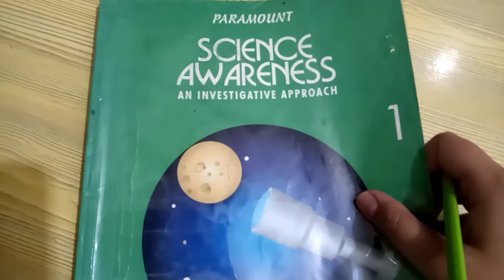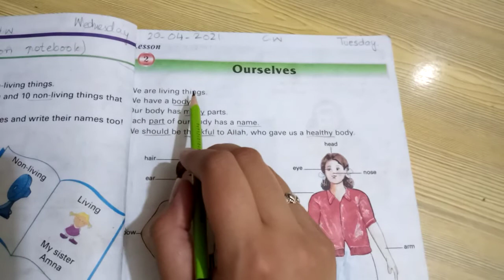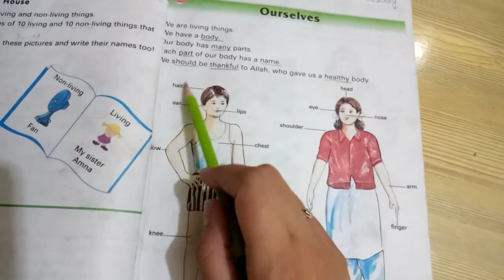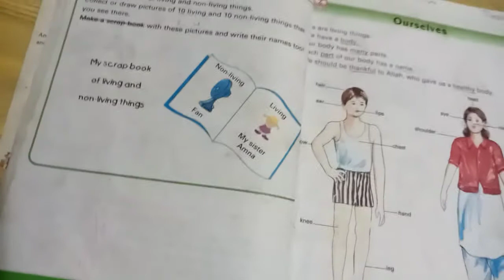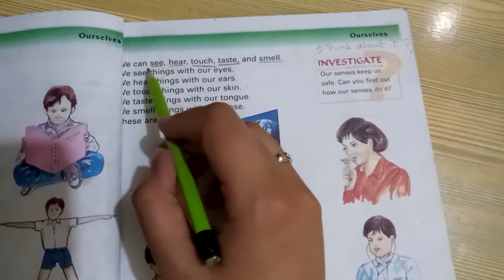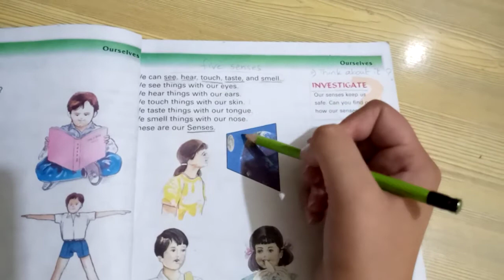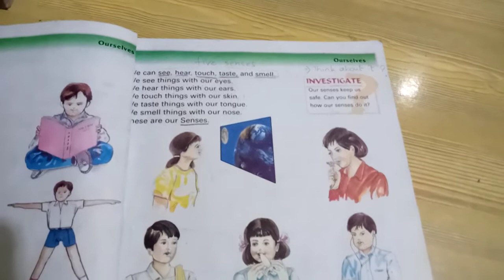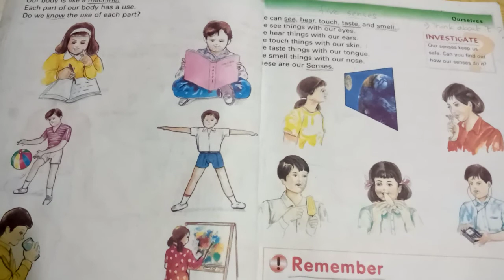Grade 1 (Science) Tayyaba Babar. Date:20-04-2021, Lecture#6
Lesson#2
Ourselves
Reading of whole lesson